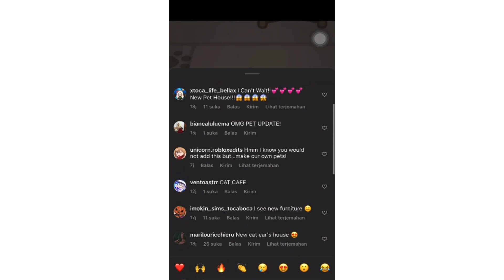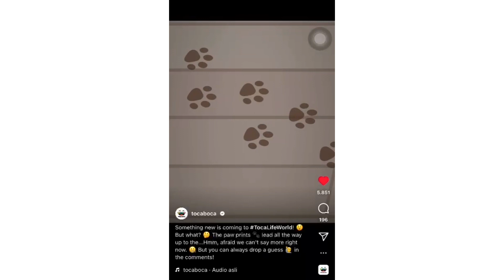NEW CAT HOUSE DESIGN OUT NOW IN TOCA LIFE WORLD😱🌍 | TOCA BOCA UPDATE